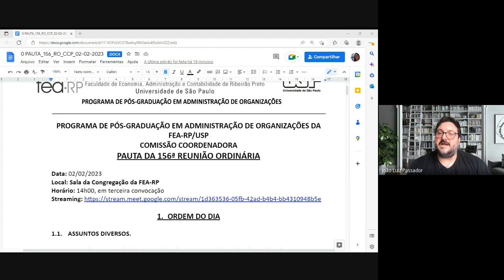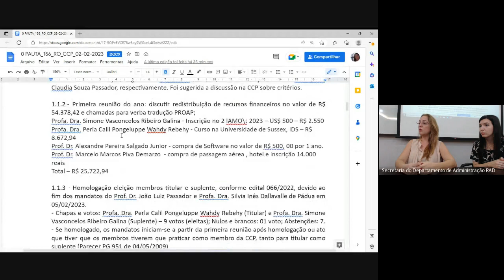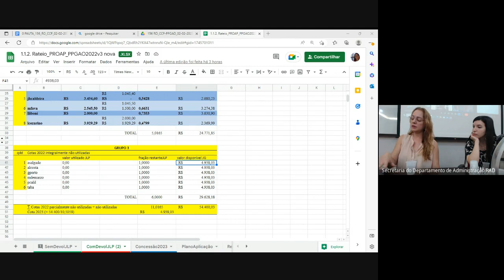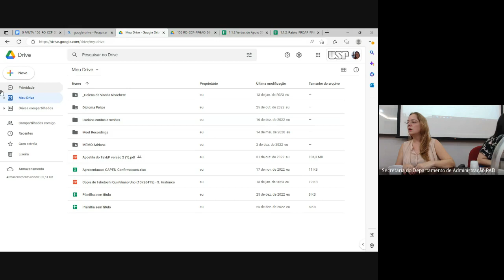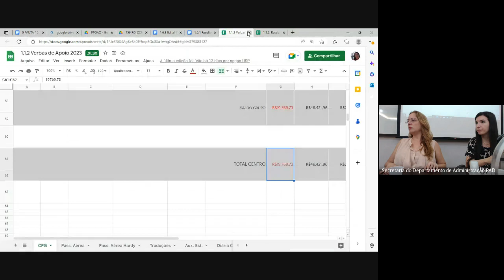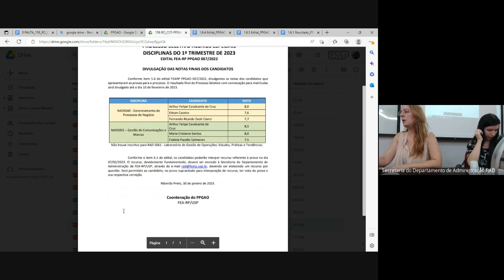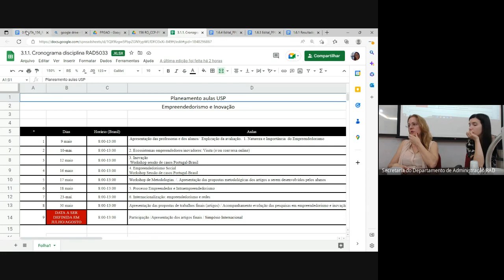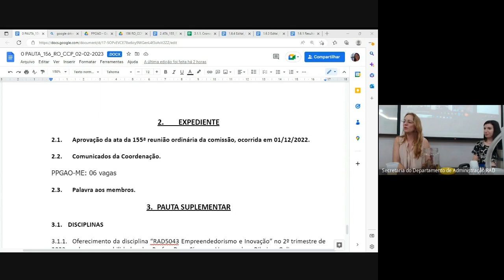156ª Reunião Ordinária CCP-PPGAO